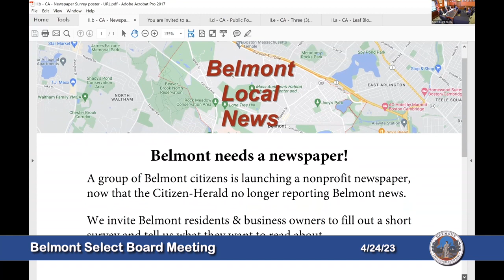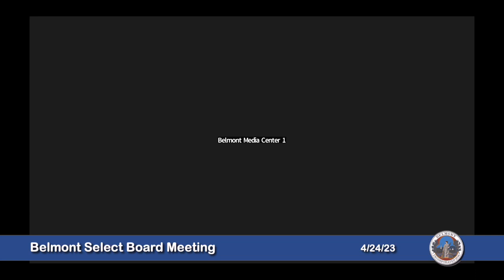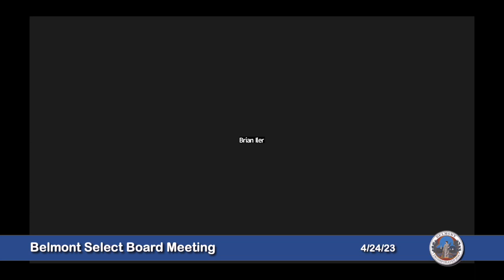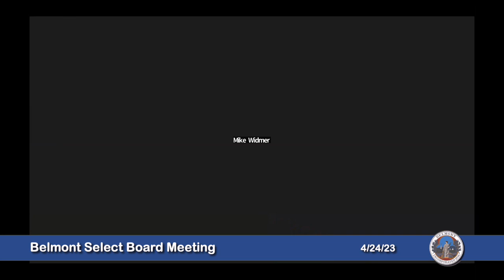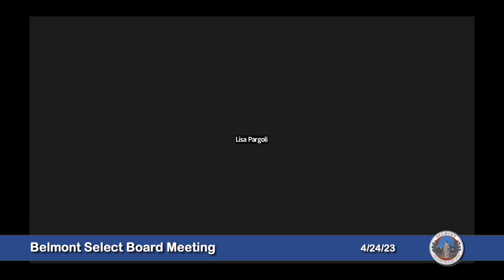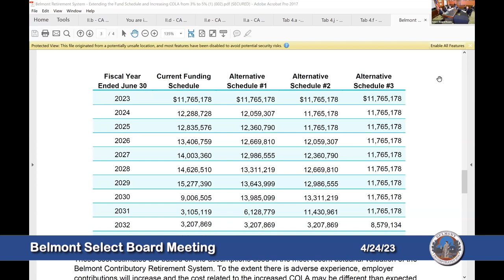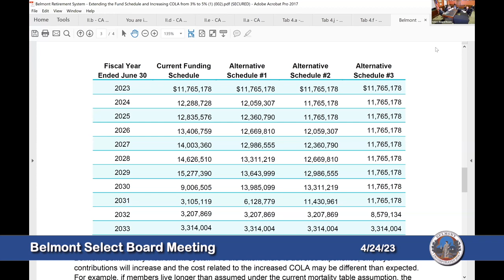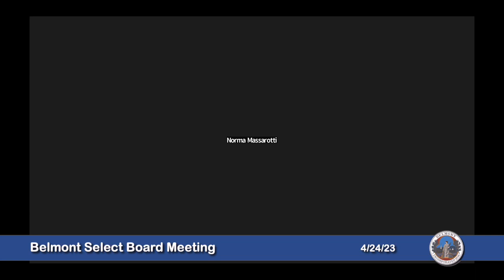Select Board Meeting, 04/24/23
Regular meeting of the Select Board, Town of Belmont, MA.